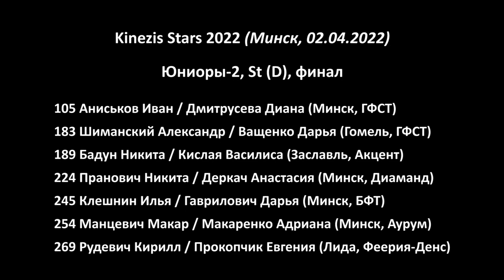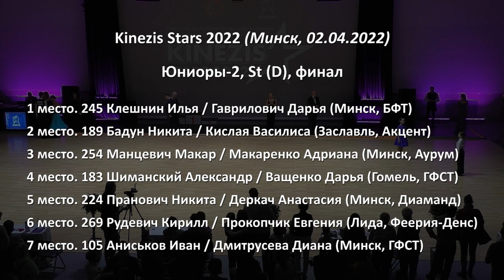youtube video #-21SptJtUTU